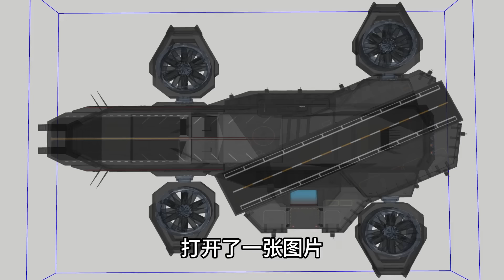【預知未來】161-165：八國聯合闖入华國領海進行聯合軍演，我研製出一艘空天母艦，勢必讓這群賊子有來無回【我是苦十八】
大家好，我是苦十八
很高興在這里和大家分享沙雕動畫
簡單的動畫，訴說著動人的故事
感謝訂閱的小伙伴們
嚴正聲明：此頻道內容均為獨家授權，未經授權禁止任何人搬運，近期已經在YouTube平台開始維權，如有盜版可在評論區留言哦~